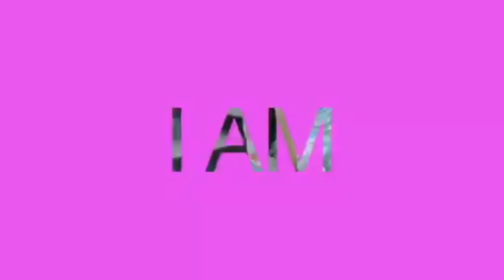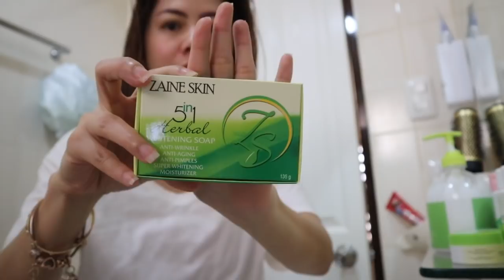DAY TIME SKIN CARE ROUTINE | Cathy Dimapilis-Nebria Vlog #17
You can order Zaine Skin Products here (CASH ON DELIVERY AVAILABLE)

What i used for my face Kojic Whitening Soap P38.00,  Skin Toner P65.00 and Collagen Cream P200.00
which is included na sa Set pero pwede din kayong mag order kung retail kung ayaw nyo ng buong set :)

Zaine Skin Basic Set P380.00 only (1 month usage)
Includes: Kojic Bar 90g, Skin Toner 60ml, Clarifying Lotion 60ml, Peeling Cream 10g, Bleaching Cream 10g, Collagen Cream 10g and instruction.

Zaine Skin Big Set P750.00 only (more than 1 month usage)
Includes: Kojic Bar 135g, Skin Toner 120ml, Clarifying Lotion 120ml, Peeling Cream 15g, Bleaching Cream 15g, Collagen Cream 15g and instruction.

For my body:
Zaine Skin Whitening Lotion 500ml P390.00 only
Kojic Whitening Soap P38.00 only
5in1 Herbal Whitening Soap P80.00 only

Pwede din kayong mag direct order saamin message nyo lang po kami sa facebook nag aaccept kami ng cash on delivery.

Twitter & Instagram: @cathynebria